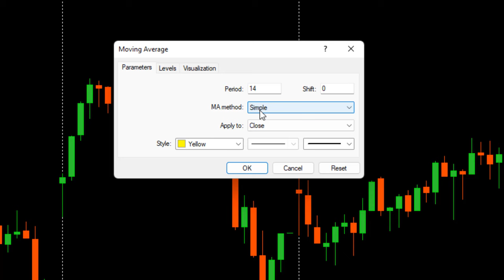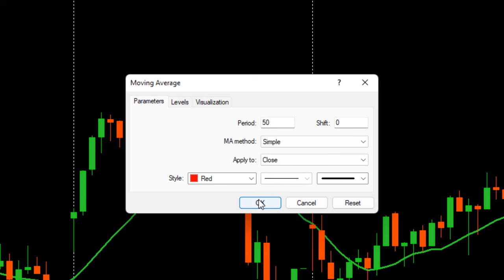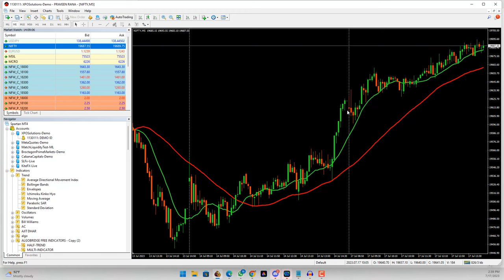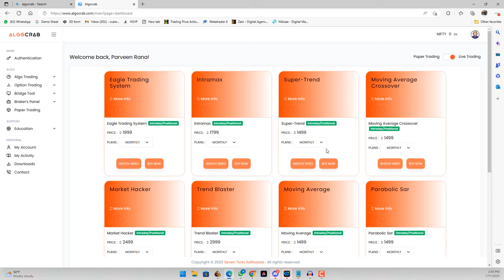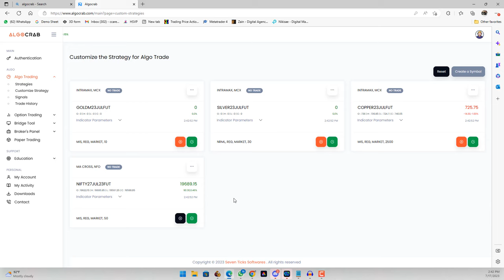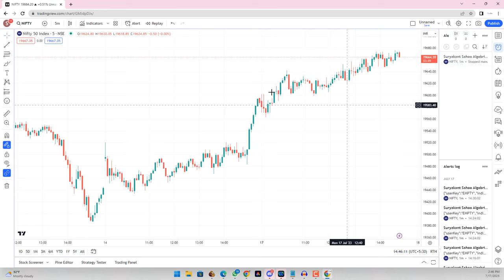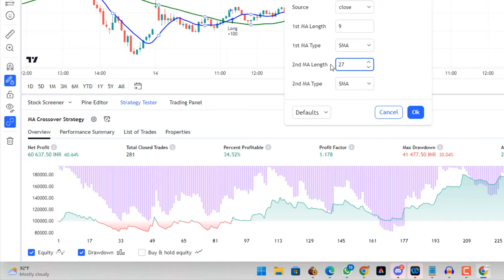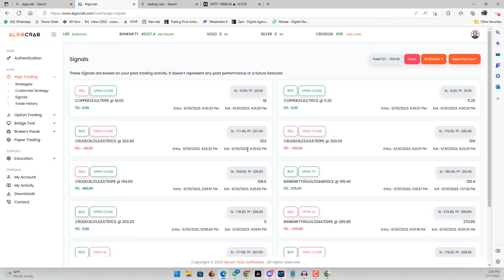Algo trading using the Angel One | Moving Averge Crossover Using Algo Crab Algo Trading fully